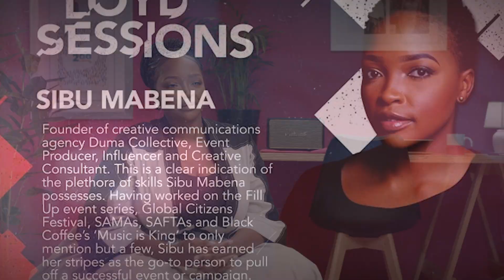Multichoice Innovation Fund - Duma Collective